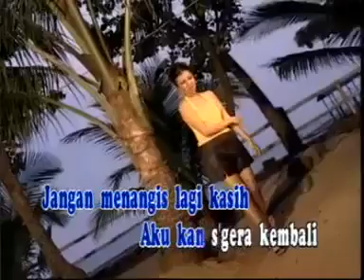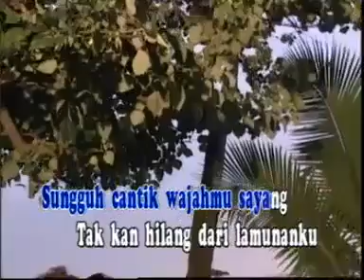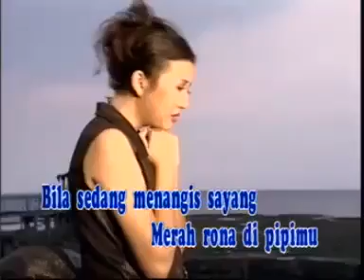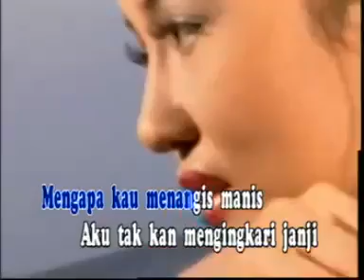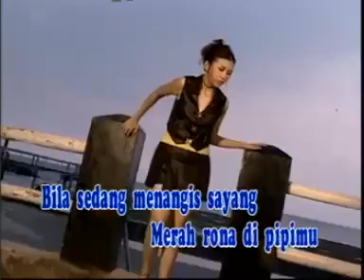Johan Untung: Mengapa kau menangis